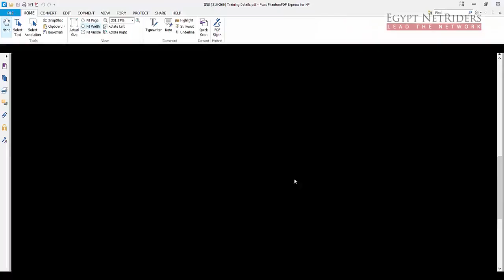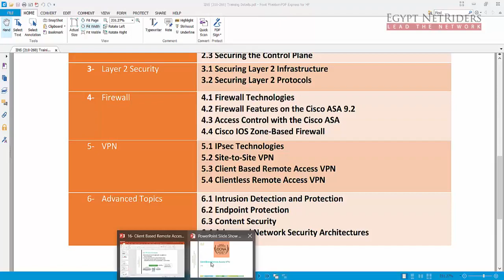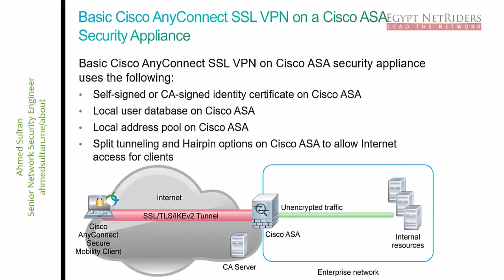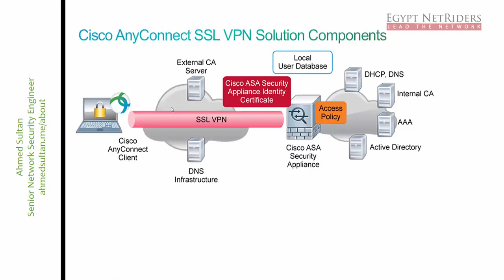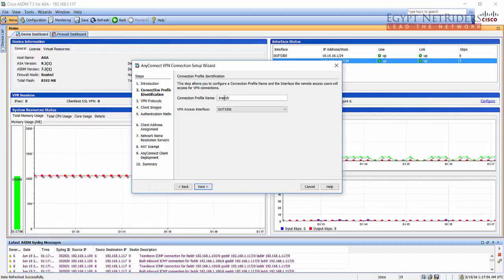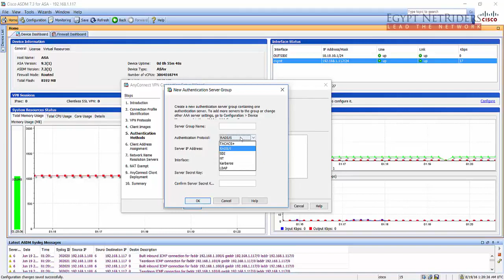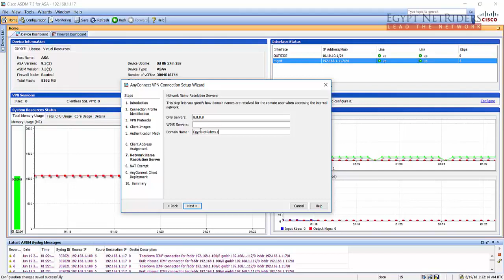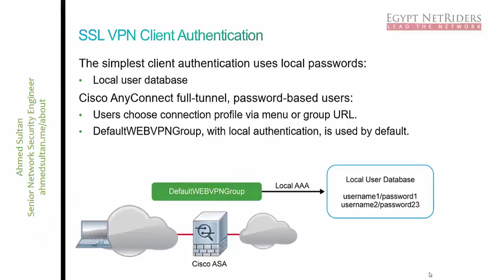17-CCNA Security 210-260 IINS (Client Based Remote Access VPN) By Eng-Ahmed Sultan | Arabic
17-CCNA Security 210-260 IINS (Client Based Remote Access VPN) By Eng-Ahmed Sultan | Arabic